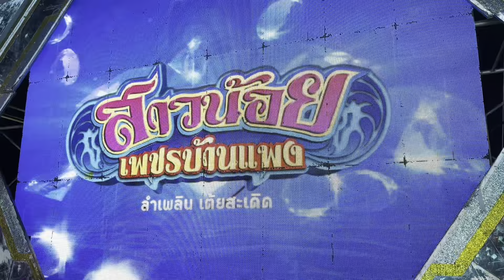วันนี้ทั้งคู่มาเยือนสาวน้อยอีกรอบ..เสียงดีไม่มีตก บอสโจมื้อนี้คือห้าวแท้